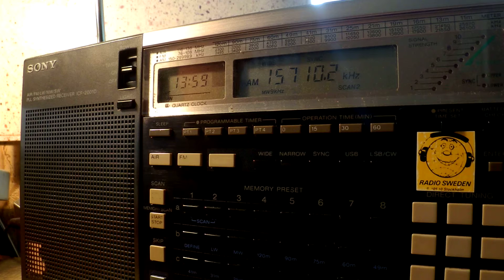21 08 2015 Radio Cairo in Indonesian to SEAs 1357 on 15710 Abis